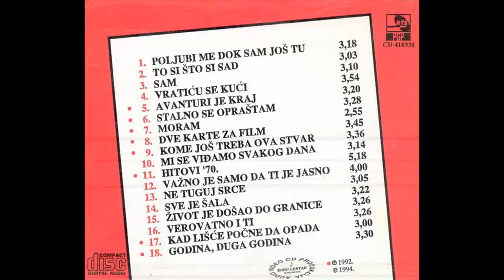Boris Bizetic - Verovatno i ti - (Audio 1994) HD